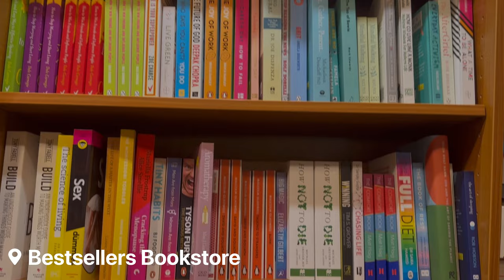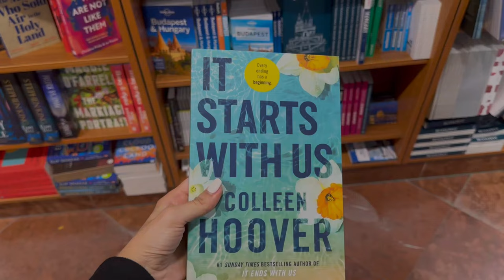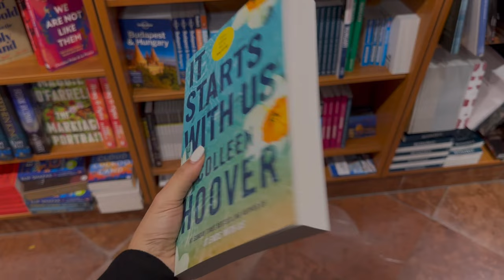Vlog 7 - A Day With Me In Budapest | Favourite Bookstore in Budapest | Short City Tour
In this video I will show you some parts of Budapest🥰🇭🇺 We will go for weekend breakfast to one of the best Bakeries in Budapest, if you are here make sure you go there🥐 Also you will see some of the main streets of Budapest, like Fashion Street, Opera, Andrassy Street and so on.

I hope you enjoy watching this vlog, more interesting and informative vlog about life in Budapest, pros and cons, is coming soon. ☺️